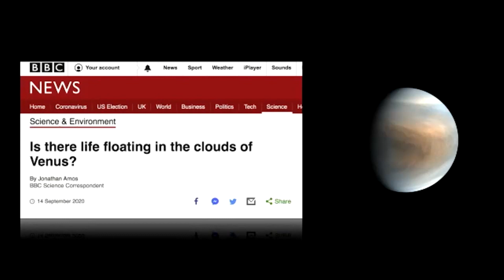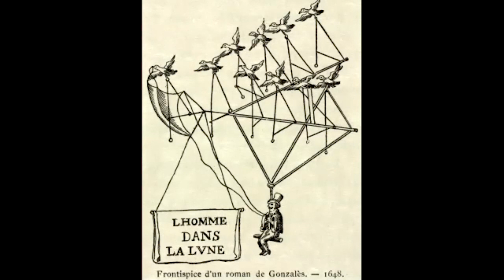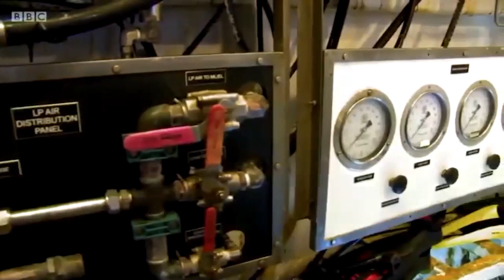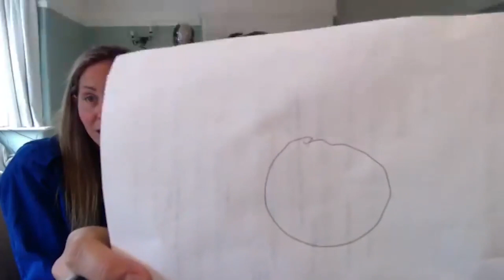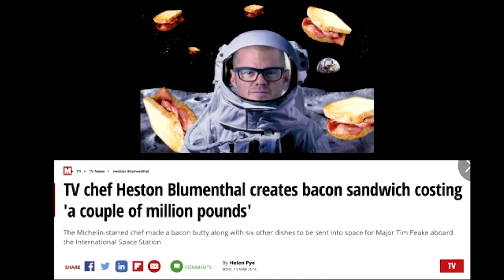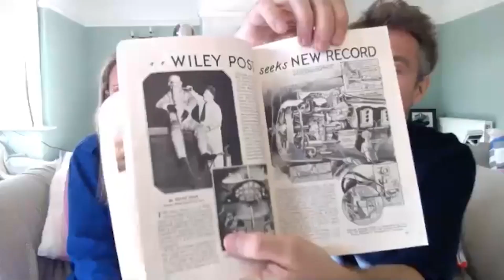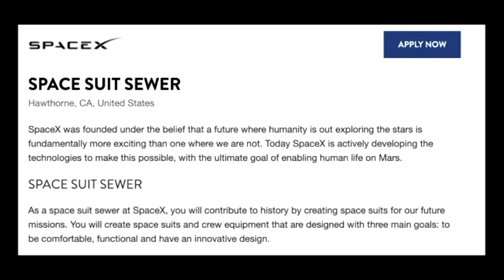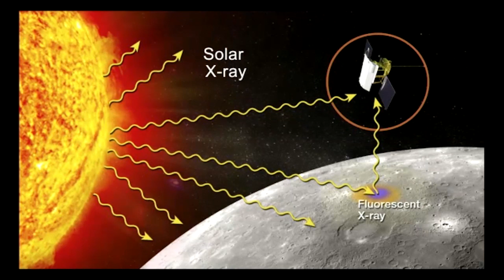Dallas Campbell and Suzie Imber - STEMFest in Space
Dallas is best known for his presenting career, which started with TV shows such as the Gadget Show on channel 5, and Bang goes the theory, a prime-time science show on BBC One. He has gone on to present many science based factual TV shows and documentaries such as Science of Stupid, Stargazing Live, The Sky at Night, Supersized Earth, Time Scanners and City in the Sky, among many.

Dallas has always been a huge supporter and ambassador for STEM education, working on major outreach initiatives such as The Big Bang Fair, FameLab project and of Course STEMFest in Space. He understands the importance of promoting the value of STEM and inspiring the next generation of STEM enthusiasts.

Dallas is also an author and a regular contributor to the BBC’s science magazine Focus, the Times’ Eureka magazine, and The Observer. He is also the author of his own book- Ad Astra: An Illustrated Guide to Leaving the Planet, will give you all the information you will need to leave planet Earth, including expert advice from the people who could actually make it happen.
Suzie is an Associate Professor of Space Physics at the University of Leicester.  She specialises in an area of research known as Space Weather.

Suzie is best known in the public eye for being crowned the winner of the 2017 BBC production ‘Astronauts: Do You Have What it Takes?’. The show involves twelve candidates, selected from thousands of applicants being put through an astronaut selection process.

The selection process was designed to test mental strength, physical ability, emotional resilience, teamwork and resourcefulness and were designed by by Canadian astronaut Commander Chris Hadfield. The show was watched by millions of viewers around the world.

​Since the show, Suzie has appeared in numerous times live on the BBC providing expert commentary on space news stories, alongside appearances on The Sky at Night, ITV news, and even a guest appearance on The Secret Life of Five Year Olds!

She has also been featured in a 6-episode Red Bull adventure series (Andes 6K) following her expedition to climb twelve brutal Andean mountains in 2016, during a period of just three months.

Brief description of session:
Dallas Campbell and Suzie will take you on the ultimate journey through the history and science of space travel. From rocket science, astronaut training, and how the latest science is expanding our knowledge of the cosmos!